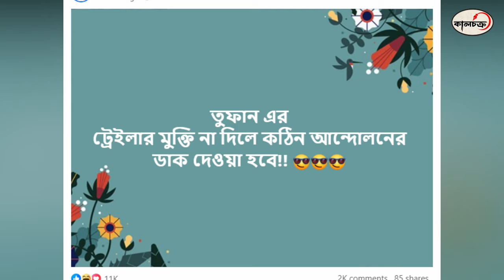তুফান এর ট্রেলার মুক্তি না দিলে আন্দোলনের ডাক রাফির | Toofan | Raihan Rafi | Kalchakra TV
তুফান এর ট্রেলার মুক্তি না দিলে আন্দোলনের ডাক রাফির | Toofan | Raihan Rafi | Entertainment News | Kalchakra TV

toofan
toofan song
yash toofan
kgf toofan song
kgf 2 toofan song
kgf chapter 2 toofan song
toofan full movie
toofan hindi full movie
toofan song tamil
toofan tamil song
toofan hindi movie
toofan title track
toofan amitabh bachchan movie
toofan song tamil kgf 2
toofan trailer
toofan video song
toofan movie hindi
tooffan
toofaan
tofan
toofan 1989
clip toofan
toofan hindi
toofan movie
toofan songs
toofan title
toofan yemama
toofan ye mama